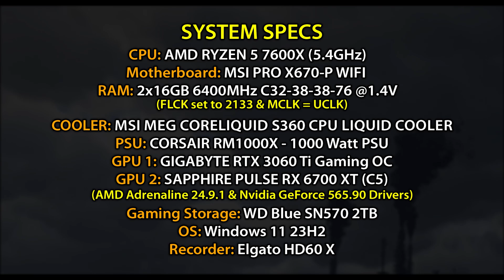RTX 3060 Ti vs RX 6700 XT - Test in 10 Games + FSR 3.1 Frame Generation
Timestamps:
00:00 Intro
00:14 Silent Hill 2 Remake
01:14 God of War Ragnarök
02:13 God of War Ragnarök (FG)
03:09 Black Myth Wukong
04:09 Cyberpunk 2077: Phantom Liberty
05:11 Horizon Forbidden West
06:13 Horizon Forbidden West (FG)
07:08 Ghost of Tsushima
08:09 Ghost of Tsushima (FG)
09:06 Star Wars Outlaws
10:10 Final Fantasy 16 Demo
11:12 Call of Duty: Modern Warfare III
12:14 PUBG Battlegrounds
13:15 Average FPS

Gaming PC Specifications:
► CPU : AMD Ryzen 5 7600X
► Motherboard : MSI PRO X670-P WIFI
► RAM : 32GB (2*16GB) DDR5 6400MHz CL32
► CPU Cooler : MSI MEG Coreliquid S360 CPU Liquid Cooler
► PSU : CORSAIR RM1000X - 1000 Watt PSU
► GAMING SSD : WD BLUE SN570 2TB
► Recorder : Corsair Elgato HD60 X
► OS : Windows 11 Pro (x64) Build 23H2
► GPU 1 : GIGABYTE RTX 3060 Ti GAMING OC
► GPU 2 : SAPPHIRE PULSE RX 6700 XT C5 Version
► Drivers : AMD Adrenaline 24.9.1 & Nvidia GeForce 565.90 Drivers

Recording PC Specifications:
► CPU : AMD Ryzen 9 5900X
► Motherboard : Gigabyte X570 Aurus Elite
► RAM : 32GB (4*8GB) DDR4 3600MHz CL16
► CPU Cooler : NZXT Kraken X63 280mm AIO
► GAMING SSD : SAMSUNG 960 Pro 1TB NVME SSD
► Recording Software : OBS Studio
► GPU : ASUS RTX 3080 12G TUF GAMING OC
► Drivers : Nvidia GeForce 561.09 Drivers